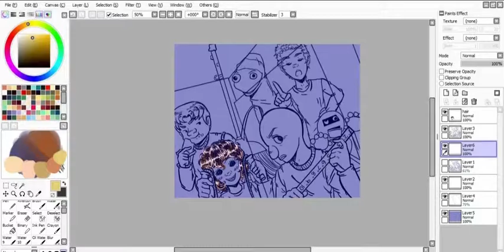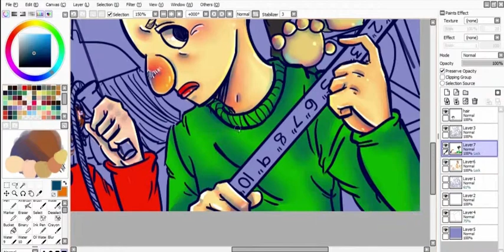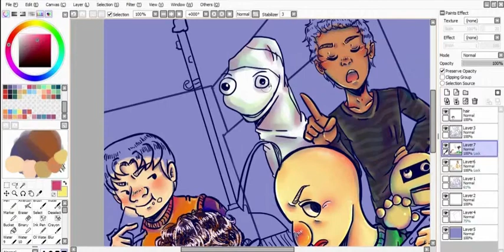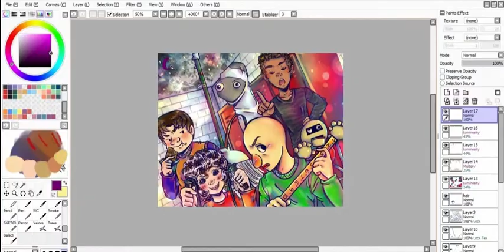Baldi's Basics in Education and Learning Crew_Speedpaint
I don't own the characters nor music, I only own the artwork. Honestly, a lot of things went wrong while recording this,  the electricity frequently fluctuated at my place which cost me to lose several chunks of the speed paint process :'(  Hopefully it's not that obvious.

I'm not sure if my designs for them are final since I practically winged at drawing them.  xD